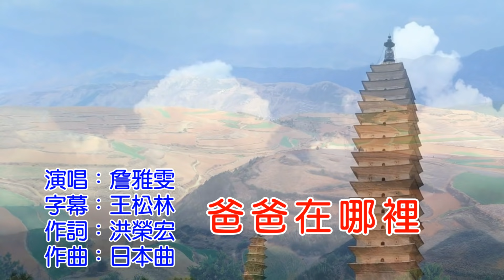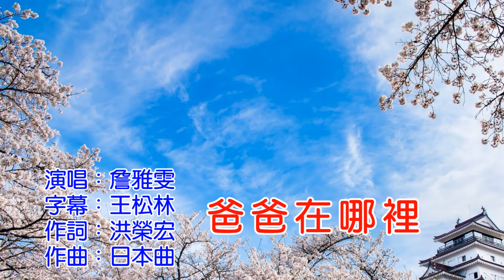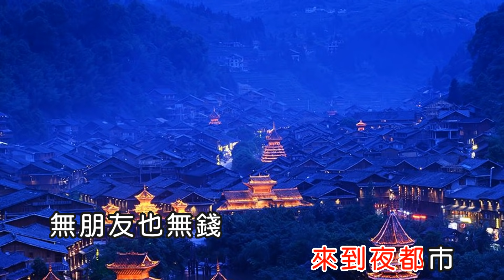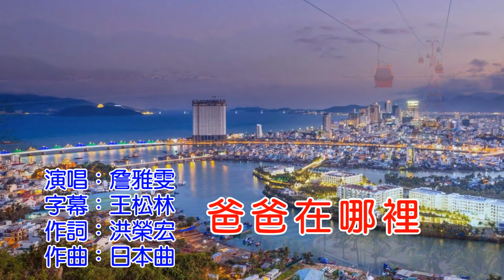詹雅雯 爸爸在那裡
詹雅雯
爸爸在哪裡

作詞：洪榮宏
作曲：平川 浪龍
編曲：andy wang

自細漢著在爸爸
伊的身軀邊
毋知為著啥載志
放阮做伊去
真無疑阮會來
變成流浪兒
爸爸你在哪裡
爸爸你在哪裡
你敢知阮底揣無你

流浪兒孤單一個
來到夜都市
無朋友也無錢
毋知欲佗去
大聲來叫著伊
爸爸的名字
爸爸你在哪裡
爸爸你在哪裡
緊轉來阮的身軀邊

自細漢著在爸爸
伊的身軀邊
毋知為著啥載志
放阮做伊去
真無疑阮會來
變成流浪兒
爸爸你在哪裡
爸爸你在哪裡